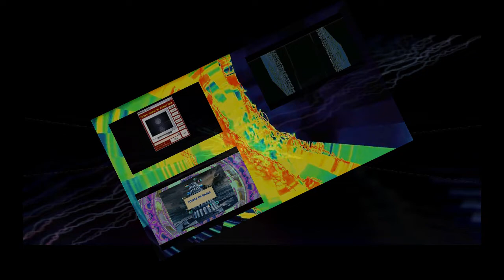The Tower of Babel 2 by Lubomir Kavaldjiev (2023) Любомир Кавалджиев. Вавилонската кула 2. (2023)